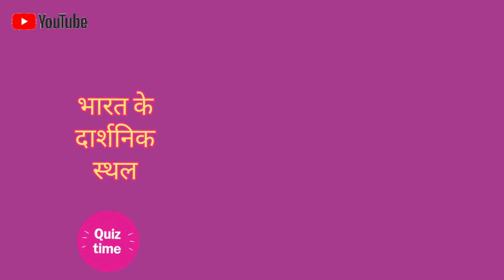Explore and learn about monuments in Bharat 🇮🇳🇮🇳🇮🇳 |GK for kids